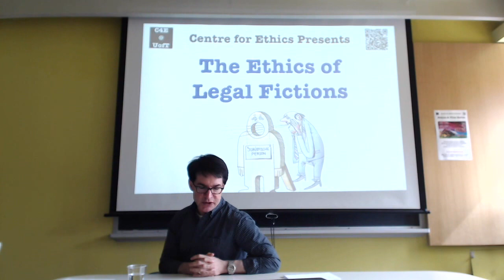Simon Stern, The Ethics of Legal Fictions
Centre for Ethics, University of Toronto, March 15, 2017